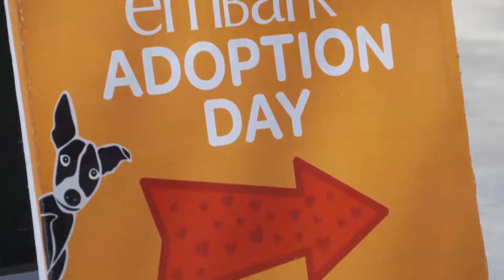Adult Adoption Day - July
Choosing to adopt gives many homeless dogs a chance they otherwise may not receive, and in return you will also be rewarded by the kind of love and gratitude thats only given by a rescue animal.

Adopting a rescued pup can be the best decision you will ever make!